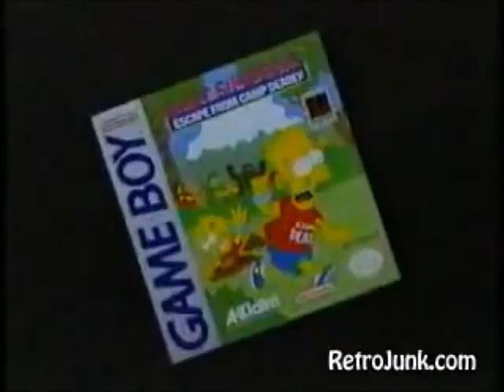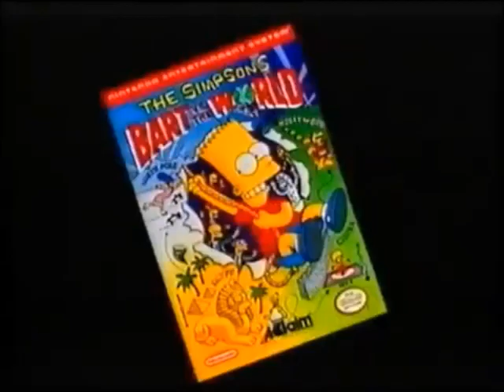The Simpsons Video Game Commercials Not Released for the DVD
These are the Simpsons Video Game Commercials that are not released for the DVD in which they could have put onto the 13th Season of the Simpsons!

Well here they are!